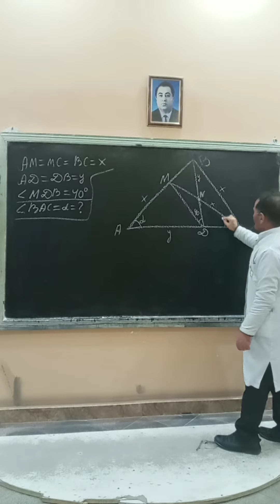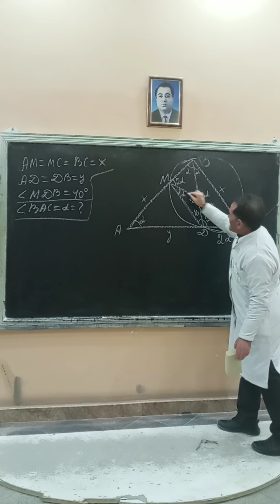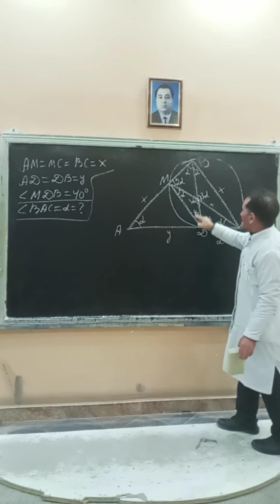@ Треугольник найти угол ВАС=?